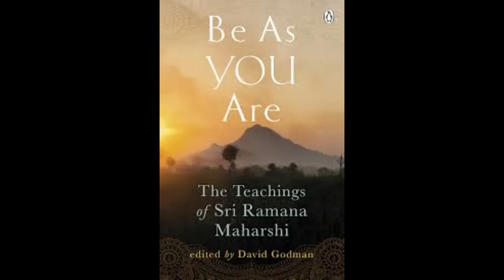Ramana Maharshi - Be As You Are - Part 4 - Self-Enquiry (Theory)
Reading from the text - Be As You Are - by Sri Bhagavan Ramana Maharshi.

Chapter 4 -Self-Enquiry (Theory)

I have omitted the questions for ease of flow